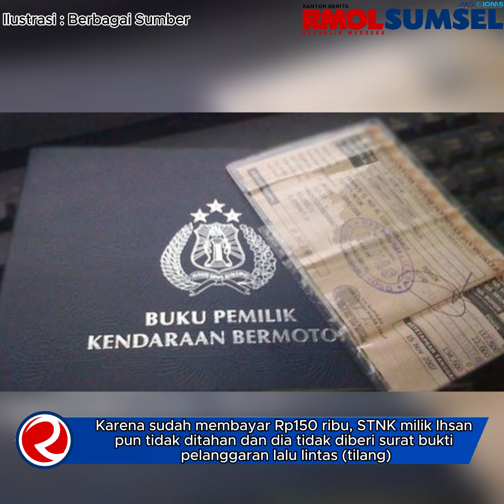Gegara Tak Punya SIM, Pemuda di Sumenep Dimintai Rp200 Ribu oleh Oknum Polisi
Salah seorang pemuda asal Desa Prancak, Kecamatan Pasongsongan bernama Moh. Ihsan mengaku dimintai uang oleh oknum polisi lalu lintas Polres Sumenep, Jumat (28/6/2024).
Pada hari itu sekitar pukul 16.00 WIB, Moh. Ihsan tengah mengendarai sepeda motor dari arah utara ke selatan di Jalan Raya Trunojoyo, Kota Sumenep. Tiba-tiba dia diberhentikan oleh polisi lalu lintas di lokasi.